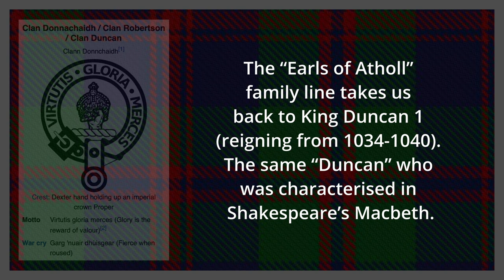The Earls of Atholl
The Earls of Atholl is the third of my music tracks that have been created new from scratch. It is based very much on traditional Gaelic music with instruments that are typical of the folk genre. Since my earliest contact with live folk music back in the 1960s, I have always had a fascination for unaccompanied singing. I have tried to retain this in the opening bars of the piece just adding some rhythmic percussion to increase the drama. I have refrained from adding a distinctive tune to the melodic instruments as I wanted the piece to be driven my rhythm and texture, rather than melody. The structure is fairly typical for an instrumental piece of this type with a predictable ABABA pattern.